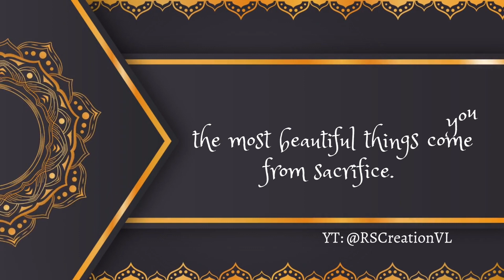EID Mubarak to you all and Thank you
Wishing you all Happy EID Mubarak (Eid ul Azha mubarak).